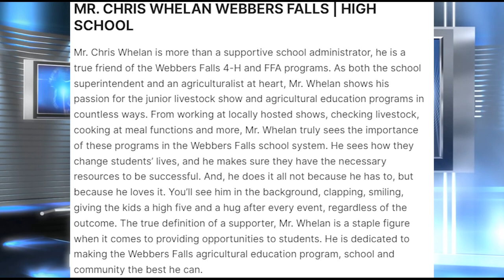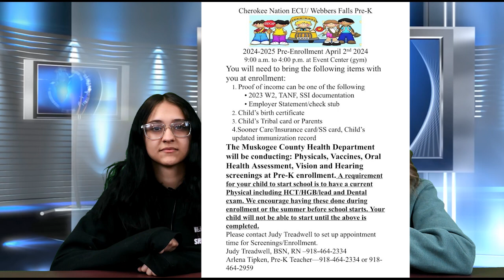News 3/28/24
Highlights:
OYE
Chairmans Award
Prom
State Testing
EOSC
Speech Contest
River Run 5K
Outstanding AR
Senior Info
Pre-K Enrollment
Weather
Softball
Baseball
Mario Kart State
Powerlifting State
Track
WotW